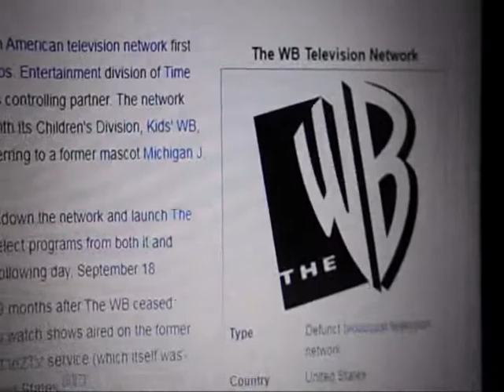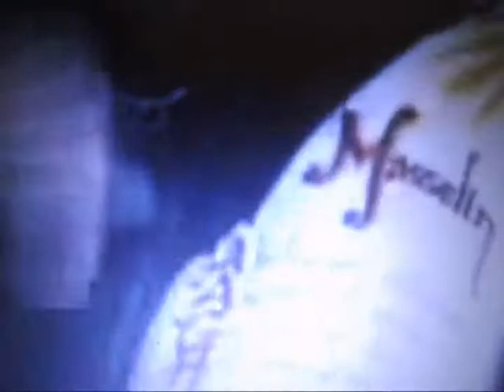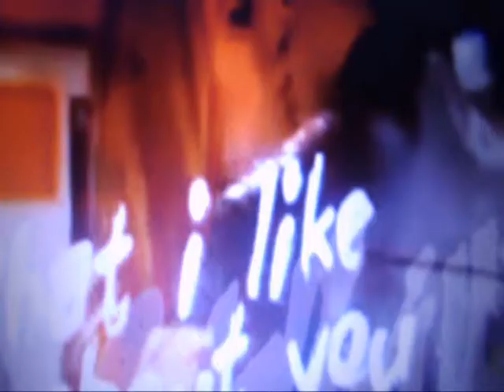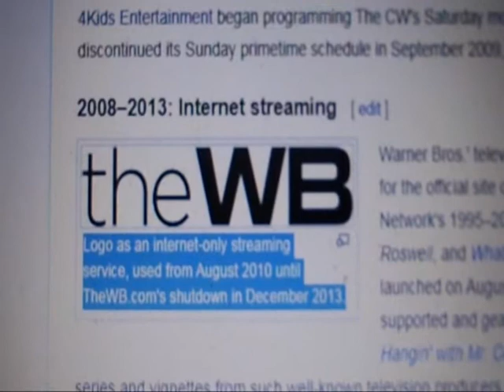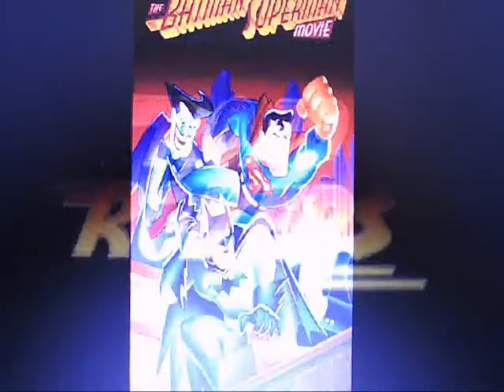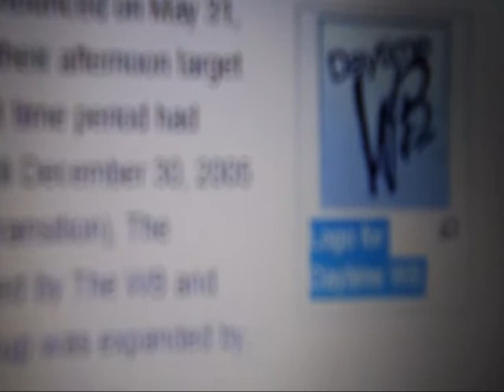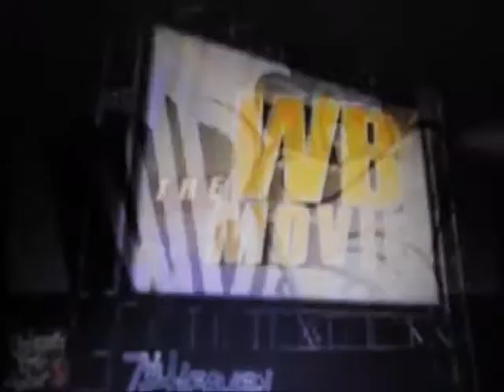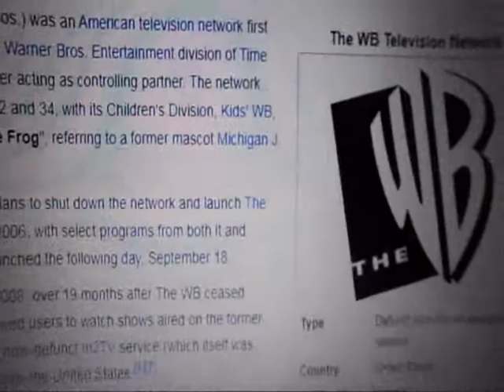history of the wb by wikipedia